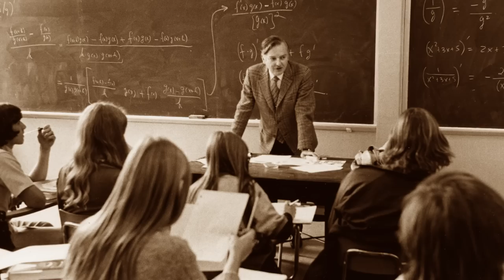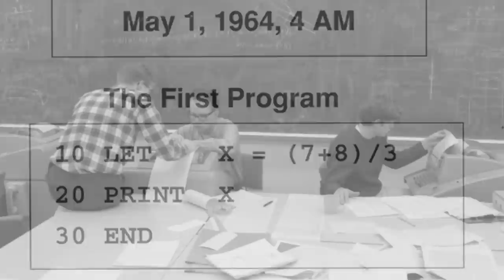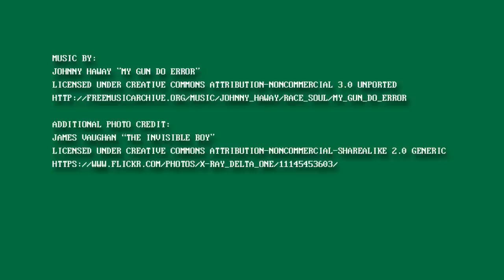BASIC at 50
In 1964, Dartmouth math Professor and future President John Kemeny and math Professor Tom Kurtz, along with a handful of Dartmouth undergraduates, revolutionized computing with the introduction of time-sharing and the BASIC programming language. This year, Dartmouth is celebrating 50 years of BASIC with a day of events on Wednesday, April 30. Please join us as we recognize the enduring impact of BASIC, showcase innovation in computing at Dartmouth today, and imagine what the next 50 years may hold.